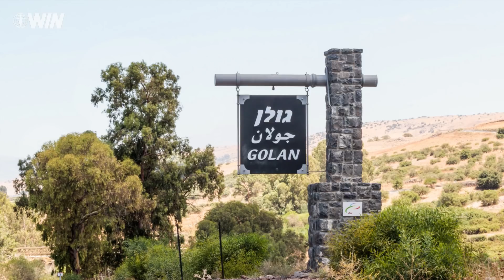WIN Daily News Recap - June 16, 2019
Here is a recap of the top Israel news stories on June 16, 2019.